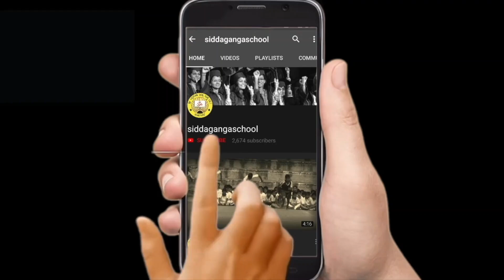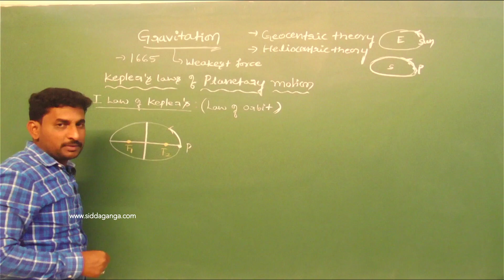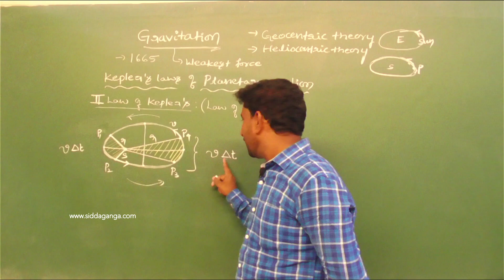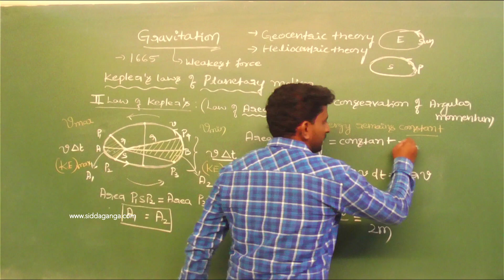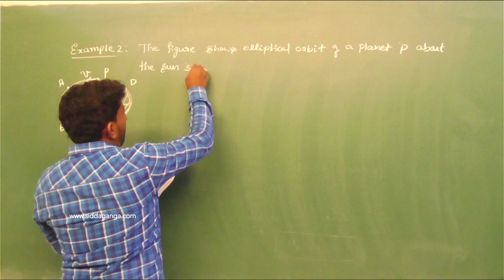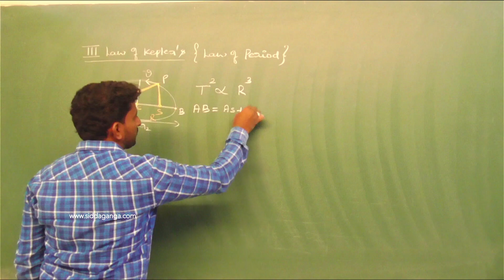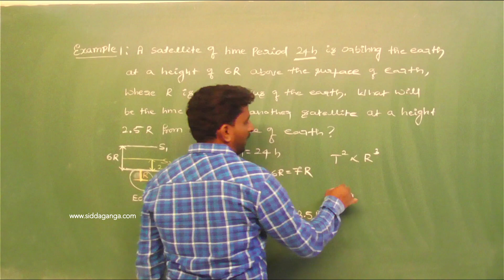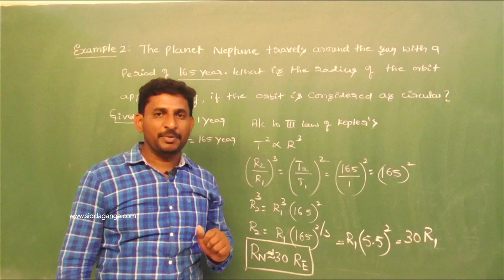1 PUC - PHYSICS - GRAVITATION - PART 1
Siddaganga PUC PHYSICS BY SNP SIR